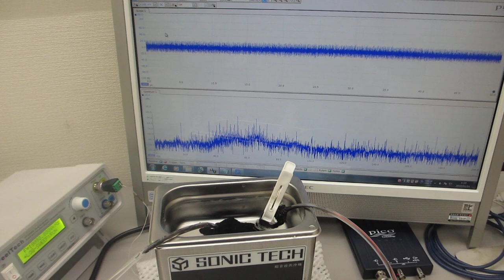メガヘルツ超音波の効果（超音波洗浄器の改善）